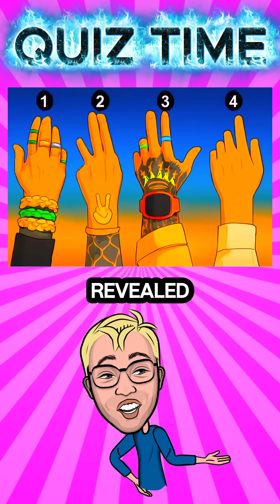Only 1% Can Pass This Anatomy Quiz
Only 1% Can Pass This Anatomy Quiz | Can You?🧠✨🤑...